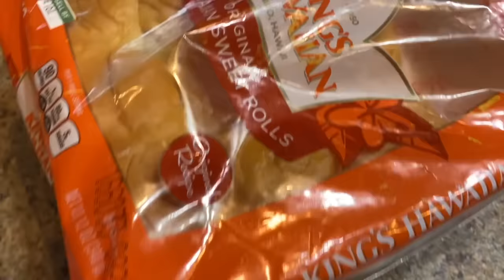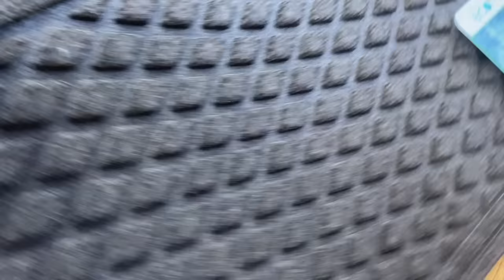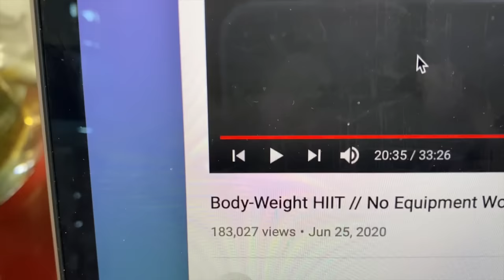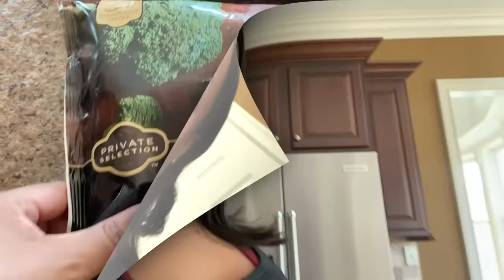Vlog #22⎮WEEKLY VLOG 18: Feeling Very Defeated This Week…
Another week, another vlog! I felt very defeated in my workout efforts this week, as I started a new routine. But all along I thought I was failing and I ended up losing 2 lbs! KEEP GOING!! Let me be an example-- don't give up! I also did a fair amount of shopping this week lol.

Donut Shop Chocolate Glazed Donut (Kroger)
Bodum milk frother
Cocktail/coffee stirrer
HUM Nutrition Flatter Me
Ubeezie Cell phone tripod
Bluetooth phone shutter
Caribbean Rhythm Jamaican Chicken seasoning (Kroger)
Giorgio Armani Si
ABH Dip Brow, Dark Brown
Nars All Day Luminous foundation, Tahoe
Too Faced Born This Way super coverage concealer, Sand
Biossance Rose Vitamin C Oil
Nespresso machines on sale at Bloomingdales
Nespresso Mild Capsule pack
Burt’s Bees Nourishing Leave-In Conditioner Spray for Dogs
Montale Rose Elixir
Ecomat doormats
GTS Synergy Kombucha (kroger)
Target tank
Zella Studio Crop Lite Leggings (size XL)
Caribbean Rhythm Chicken seasoning (not spicy, purchased at Kroger)
Oven roasted potato recipe (similar- I used different seasonings and pan fried them on the stove)